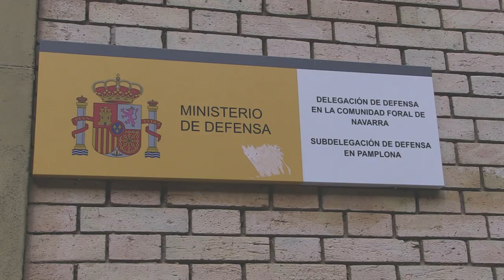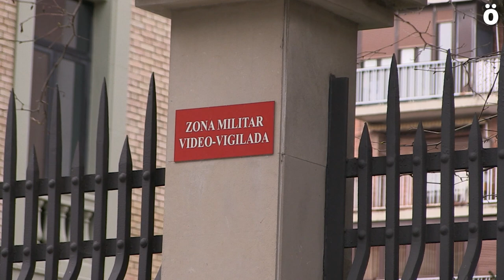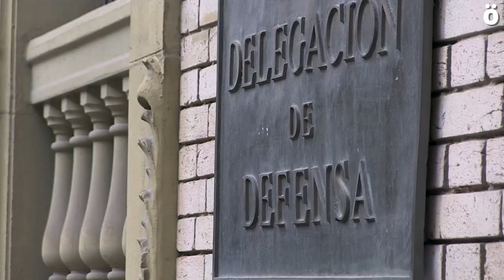Antimilitaristas presentan manifiesto a favor de la objeción de conciencia y la deserción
Un grupo de antimilitaristas, represaliados por negarse a hacer el servicio militar obligatorio a finales del siglo pasado, han dado lectura a un manifiesto a favor de la objeción y la deserción frente a las instalaciones del Gobierno Militar en Iruñea. Tras la comparecencia, la policía española ha identificado a los participantes una vez que los medios nos habíamos marchado.

Frente al edificio del Gobierno Militar español en Iruñea ha tenido lugar una rueda de prensa convocada por antimilitaristas que estuvieron encarcelados por negarse a realizar el Servicio Militar Obligatorio o la Prestación Social Sustitutoria y en la que se ha dado lectura a un manifiesto a favor de la Objeción de Conciencia y de la deserción en Ucrania y Rusia. En dicha rueda de prensa también ha participado Argiñe Salanueva, hermana de Unai Salanueva, víctima de la represión sufrida por este colectivo a finales del siglo pasado.
En dicho manifiesto exigen el cese de la invasión rusa, la retirada de las tropas de ocupación y el respeto a la voluntad de los habitantes de las diferente zonas de Ucrania a decidir su futuro y piden a la Unión Europea y al Estado Español que acepten las peticiones de asilo de quienes quieran desertar de la guerra o huyen del reclutamiento forzoso de acuerdo al derecho universal de objeción de conciencia, así como acoger a todas aquellas personas que huyen de cualquiera de las guerras que hay en el mundo.
Exigen el fin del envío de armas y tropas de países de la OTAN a la zona, el desmantelamiento de los paraísos fiscales donde blanquean sus beneficios las empresas armamentísticas y las oligarquías europeas y la desmilitarización del conflicto.
Animan a las poblaciones civiles de territorios en guerra a resistirse al odio social y a apoyar a soldados y desertores que se nieguen a participar en la matanza así como muestran su apoyo a quienes practican la desobediencia civil y padecen la represión por oponerse a la guerra, en especial los movimientos antimilitaristas y feministas de las zonas en conflicto y llaman a tejer una red europea de apoyo a dichos colectivos.